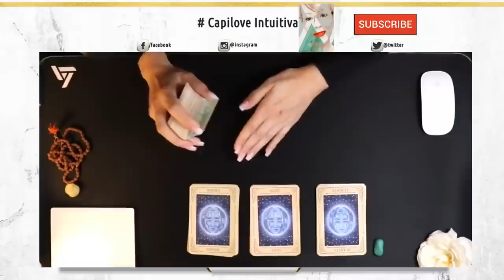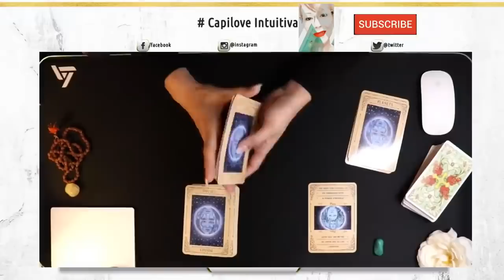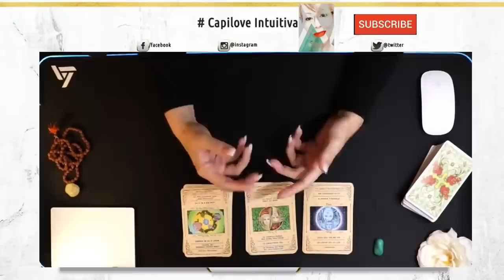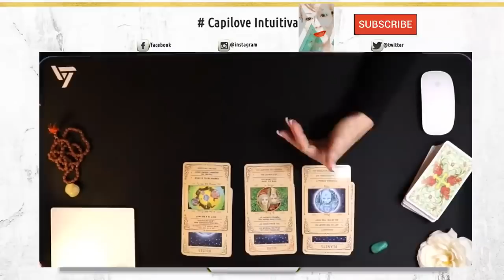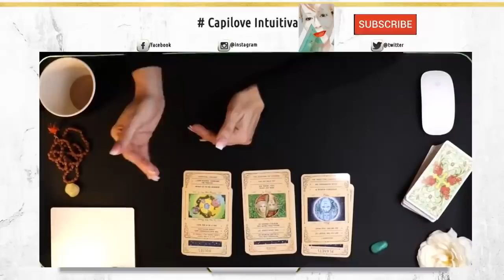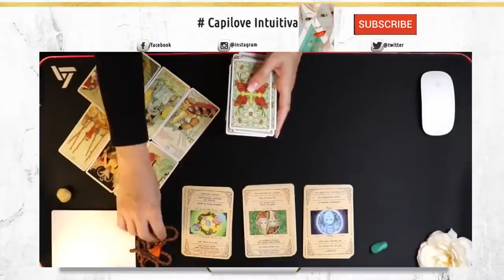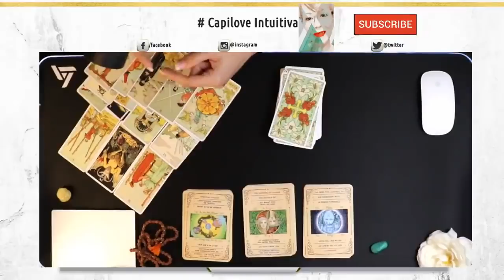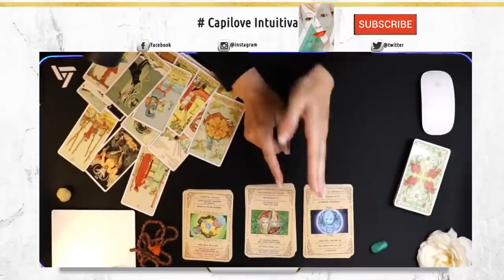Horóscopo de Piscis: Tu Lectura Semanal de Tarot para Amor, Dinero y Más